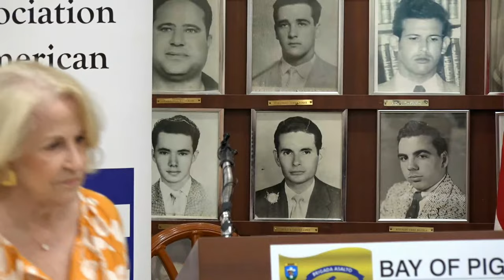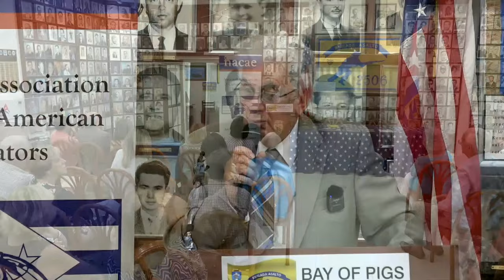«Conversando sobre la Cuba republicana. Una versión de nuestro pasado» por Rev. Marcos Antonio Ramos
La Asociación Nacional de Educadores Cubano-Americanos (NACAE) se complace en invitarlos a la Conferencia «Conversando sobre la Cuba republicana. Una versión de nuestro pasado» por el Reverendo Marcos Antonio Ramos.

El Rvdo. Ramos nació en Colón, Provincia de Matanzas, Cuba, en 1944. Salió al exilio en 1962 habiendo obtenido los grados de Bachiller, Licenciado y Doctor en Historia, Letras, Periodismo y Estudios Religiosos en Universidades de los Estados Unidos, Costa Rica y Reino Unido. Fue Ministro Bautista desde 1969 hasta su jubilación en 2010. Ha recibido cuatro doctorados Honoris causa y una medalla papal otorgada por el Papa Benedicto XVI. Es autor de 15 libros sobre la historia de Cuba y el Caribe y sobre la historia de la Iglesia y las religiones.

En esta conferencia, el Rvdo. Ramos, con su habitual elocuencia, nos hablará sobre su versión del pasado de la Cuba republicana. Después de la conferencia habrá un período para la participación de los asistentes (preguntas, comentarios, opiniones, etc.)

Miércoles 15 de junio de 2022 a las 6:00 p.m.
Casa y Museo de la Brigada 2506, cita en el 1821 SW 9th Street, Miami, FL 33135